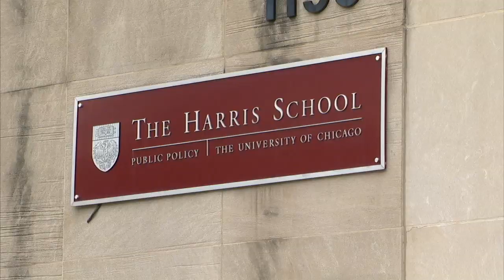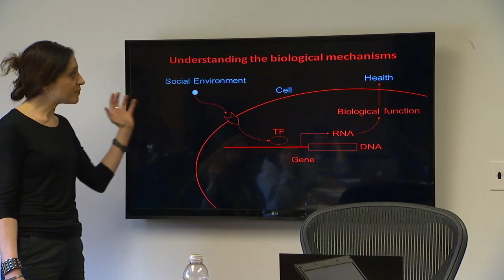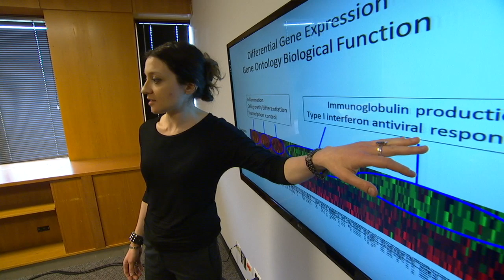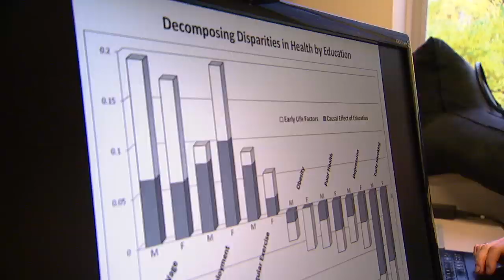Dr. Gabriella Conti : The Science of Nurturing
In this edition of The Science of Being Human: Profiles in Behavioral Science series, Dr. Gabriella Conti discusses the Science of Nurturing.